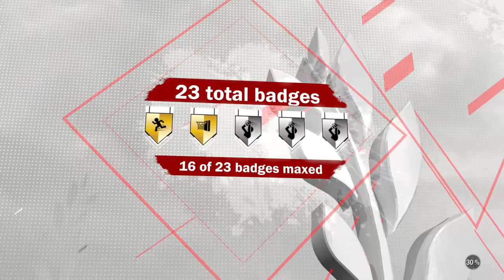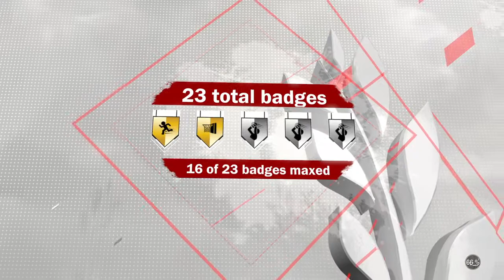NBA 2K18_20171202092613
NBA 2K18